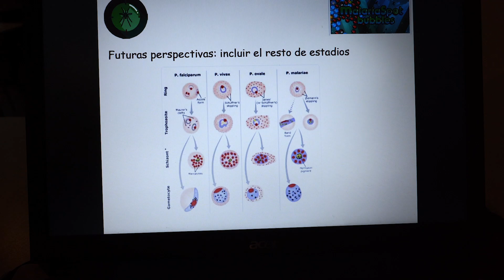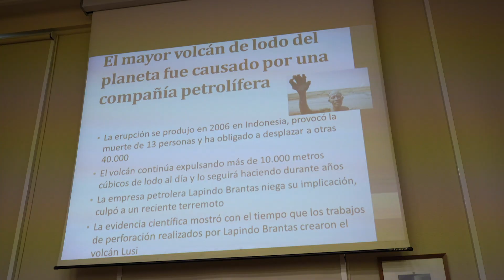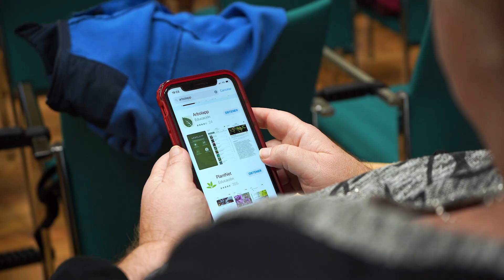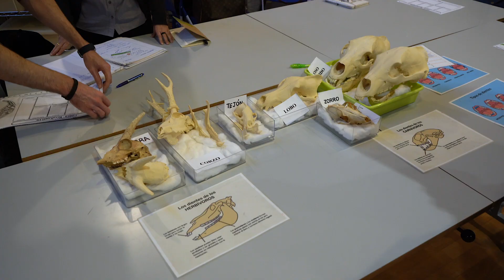Cursos para profes: del Museo a las aulas.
En el Museo organizamos cursos para profesorado de todos los niveles educativos con el objetivo de facilitar una actualización científica en torno a las ciencias naturales, proporcionar diferentes recursos para enseñar contenidos de ciencia y compartir experiencias y propuestas metodológicas.